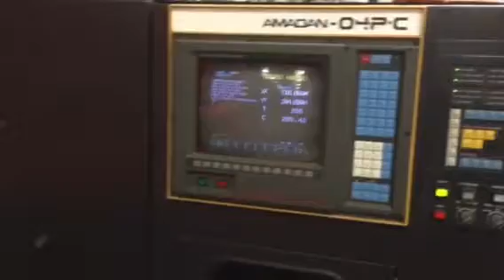1990 Pega 357